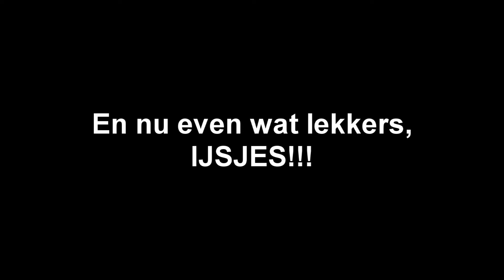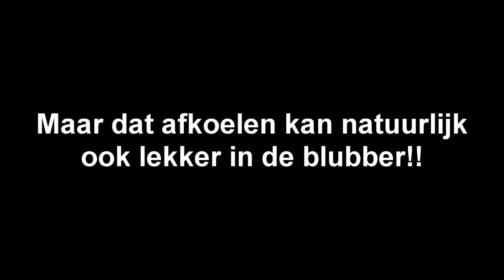Walking with the dogs!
Diverse filmpjes & foto's van het wandelen met Senna, Puk en soms Liyo.